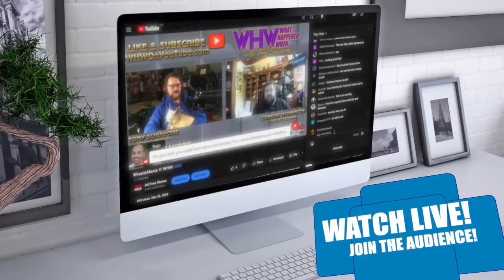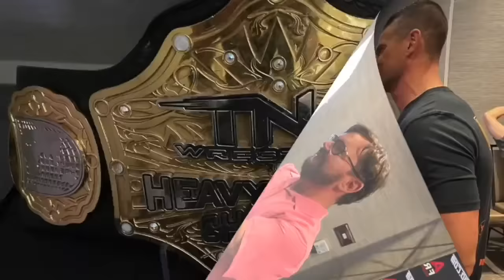Tatanka: Something To Wrestle #421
On this episode of Something To Wrestle, Bruce and Conrad explore the remarkable story of Tatanka! The guys discuss how Tatanka was discovered by the "Nature Boy" Buddy Rogers, his debut in the WWF, and the wild story behind some of his iconic television vignettes. Bruce has a lot to share on this episode, so buckle up for this edition of Something To Wrestle with Bruce Prichard.

FANATICS - An easy way to support your favorite podcasts! Shop official WWE gear and apparel by using our special URL: ShopWrestlingMerch.com

ADVERTISE WITH BRUCE - If your business targets 25-54 year old men, there's no better place to advertise than right here with us on Something to Wrestle You've heard us do ads for some of the same companies for years...why? Because it works! And with our super targeted audience, there's very little waste. Go to AdvertiseWithBruce.com now and find out more about advertising with Something to Wrestle.